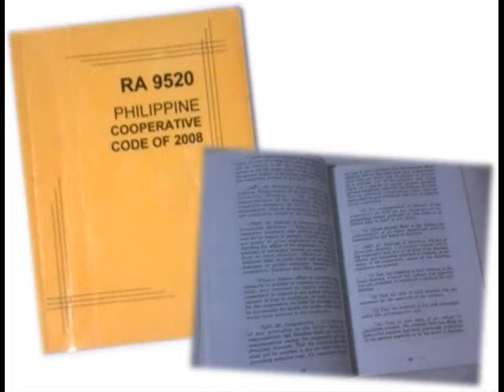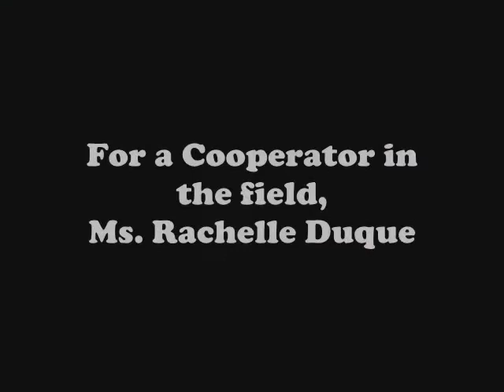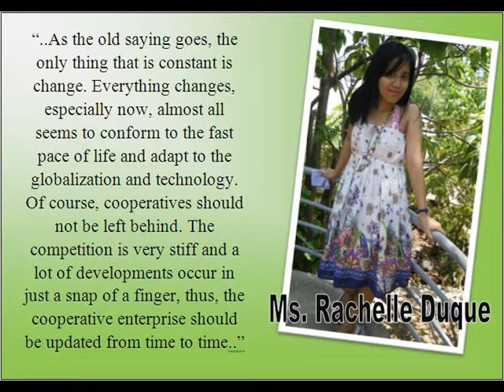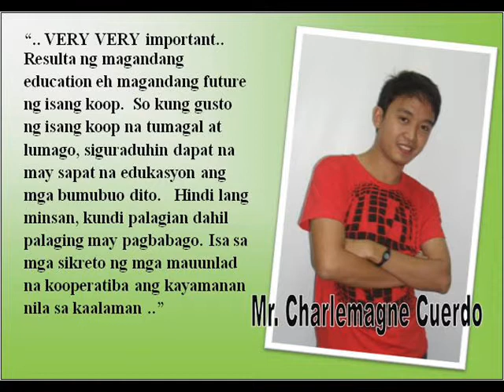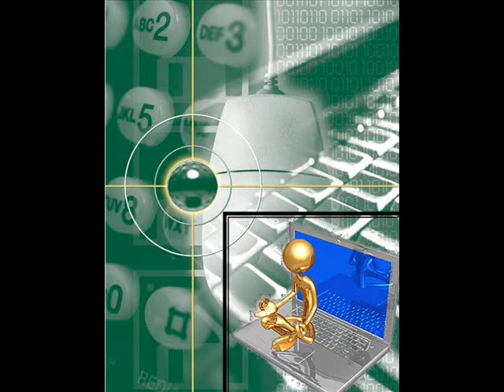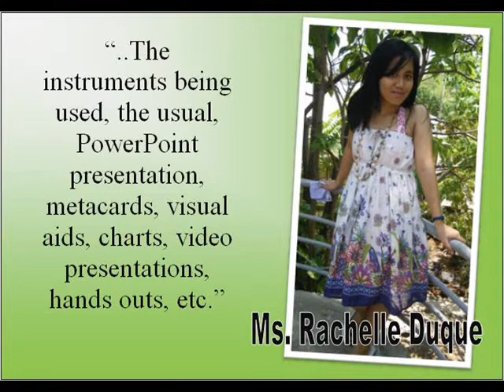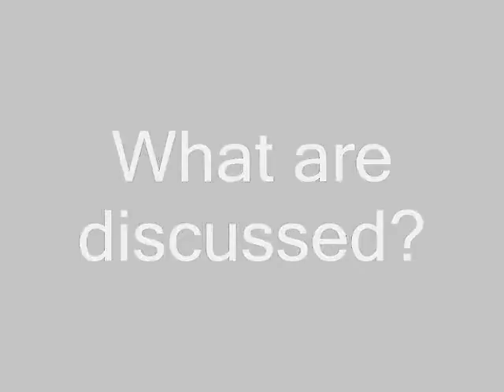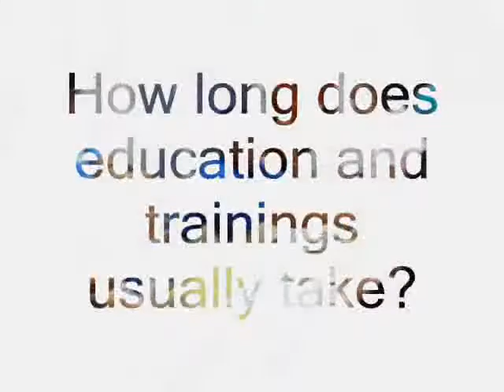Role & Importance of Cooperative Education Lecture mov